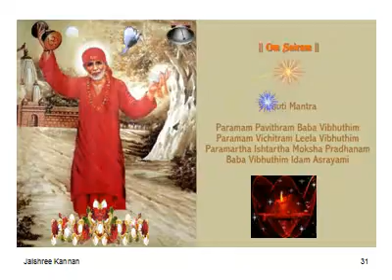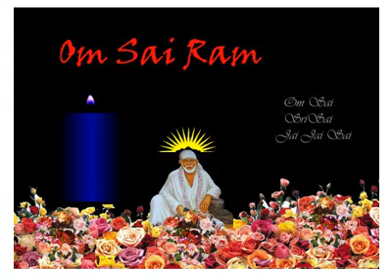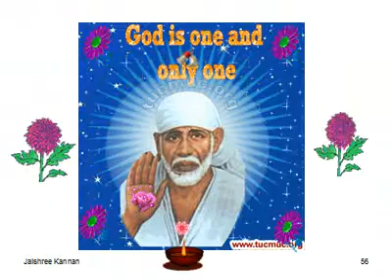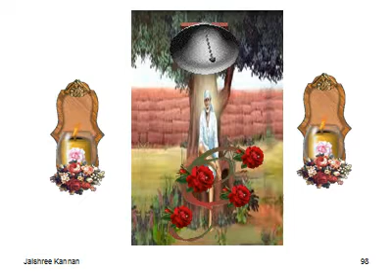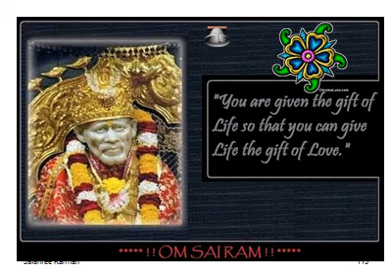Jai sai 03 _part 2.wmv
Beautiful animated version of Sai Baba